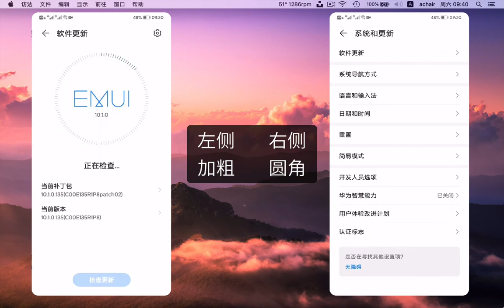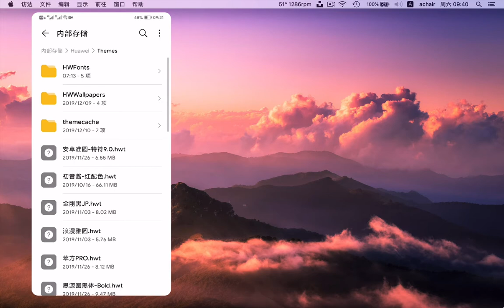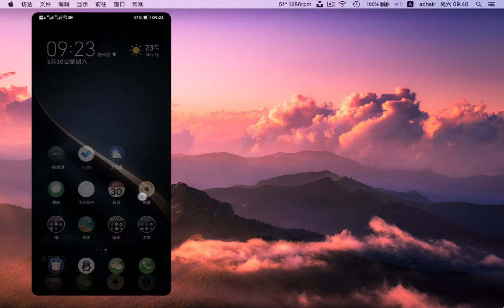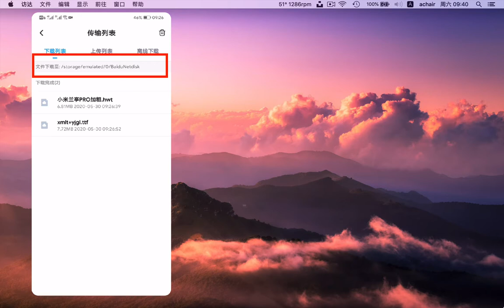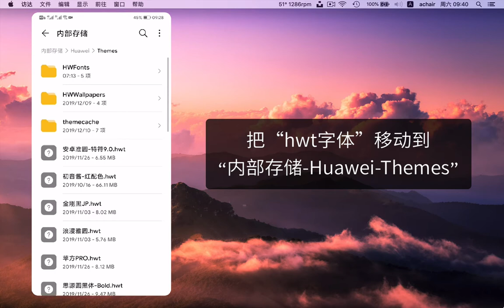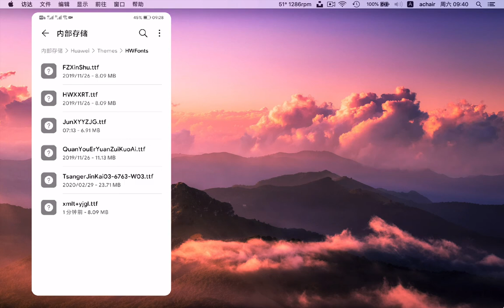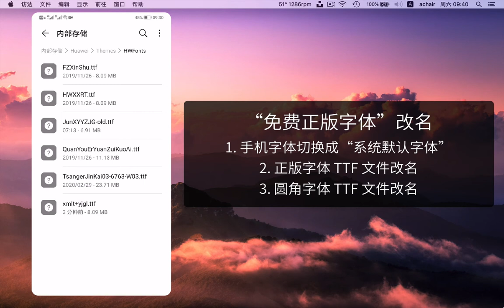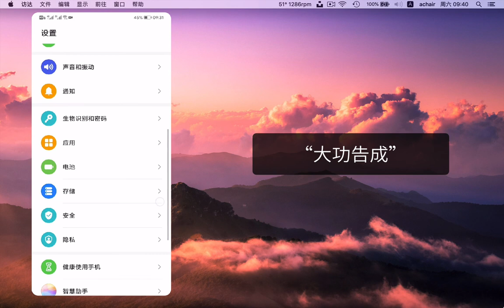爱折腾35 华为手机安装小米兰亭Pro 圆角TTF字体 下集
大家好，这是下集，这集讲解具体方法，建议先看上集